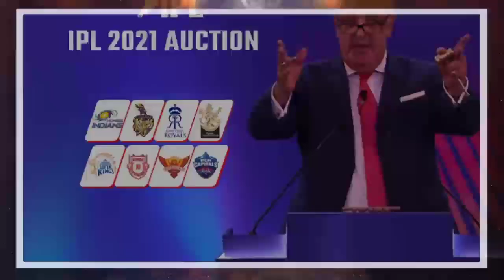IPL 2021 कौन जीतेगा? | IPL 2021 Ki Sabse Khatarnak Team | MI, CSK, RCB, PKBS, SRH, RR, DC & KKR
आईपीएल 2020 में मुंबई इंडियंस की टीम चैंपियन बनी थी इसके बाद अब बारी है आई पी एल 2021 सीजन की. आई पी एल 2021 का आयोजन भारत में ही कराया जा सकता है. आई पी एल 2021 निश्चित तौर पर एक और रोमांचक सीजन होने वाला है आज के इस वीडियो में हमने आपसे बात की है कि कौन सी चार टीम इस खिताब को अपने नाम कर सकती हैं. इस वीडियो में हमने पहली टीम शामिल की है मुंबई इंडियंस की. आपको बता दें 2021 सीजन में मुंबई इंडियंस की टीम बतौर डिफेंडिंग चैंपियन उतरेगी और 2021 का आईपीएल सीजन भी अपने नाम करना चाहेगी. इस वीडियो की दूसरी टीम है दिल्ली कैपिटल्स जो कि 2020 में भी फाइनल तक का सफर तय कर चुकी है और श्रेयस अय्यर की कप्तानी में 2021 का आईपीएल खिताब अपने नाम करना चाहेगी. तीसरी टीम हमले शामिल की है विराट कोहली की रॉयल चैलेंजर्स बेंगलुरु. विराट कोहली की कप्तानी वाली यह टीम कभी भी आईपीएल का खिताब अपने नाम करने की क्षमता रखती है. 2020 आईपीएल मैच की एक टीम प्लेऑफ तक का सफर तय कर चुकी है. आई पी एल 2021 में रॉयल चैलेंज बेंगलुरु भी एक बड़ी दावेदार बनकर आएगी. हमने चौथी टीम शामिल की है किंग्स इलेवन पंजाब केएल राहुल की कप्तानी वाली किंग्स इलेवन पंजाब. एकदम दर टीम नजर आती है और आई पी एल 2021 में खिताब अपने नाम करने के इरादे से मैदान पर उतरेगी.

In the IPL 2020, the team of Mumbai Indians became champions, after this it is now the turn of IPL 2021 season.  IPL 2021 can be organized in India only.  IPL 2021 is definitely going to be another exciting season, in this video of today we have talked to you which four teams can name this title.  In this video, we have included the first team of Mumbai Indians.  Let us tell you that in the 2021 season, the team of Mumbai Indians will come down as the defending champion and the IPL season of 2021 will also want to make its name.  The second team in this video is the Delhi Capitals, who have also reached the finals in 2020 and would like to win the 2021 IPL title under the captaincy of Shreyas Iyer.  The third team attack has included Virat Kohli's Royal Challengers Bangalore.  This team, captained by Virat Kohli, has the ability to name the IPL title anytime.  A team from the 2020 IPL match has traveled to the playoffs.  In IPL 2021, Royal Challenge Bengaluru will also come as a big contender.  We have included the fourth team, Kings XI Punjab, Kings XI Punjab headed by KL Rahul.  The team appears at the rate and will take the field in IPL 2021 with the intention of earning the title.

• IPL 2021 News & Latest Update
• IPL 2021 Ki Sabse Khatarnak Team
• IPL 2021 Kounsi Jeetega
• IPL 2021 Best Team
• IPL 2021 ki sabse majboot team
• IPL 2021 Kaun Jitega
• 2021 IPL Kon Jitega
• Mumbai Indians
• Punjab Kings
• Delhi Capitals